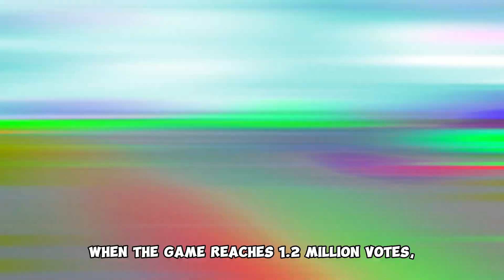🎃NEW UPDATE THIS WEEKEND! BARN FIND SOON in Car Dealership Tycoon?!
♪ Rose (Prod. by Lukrembo)